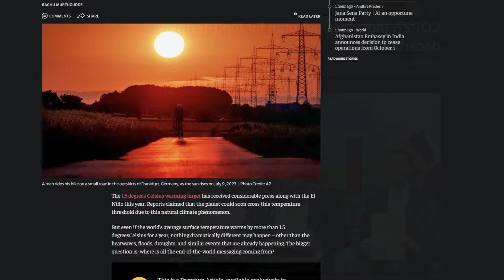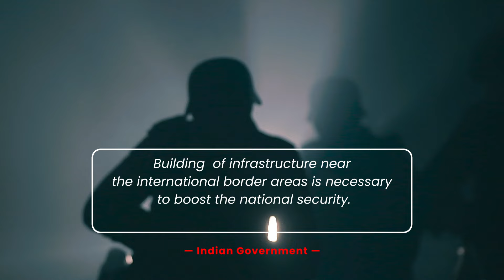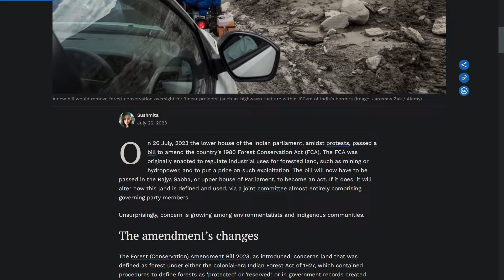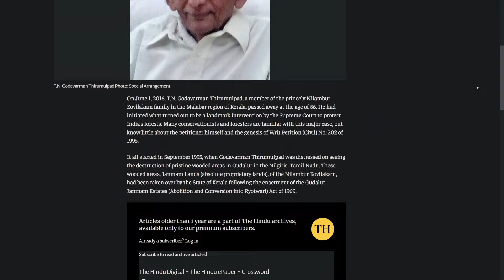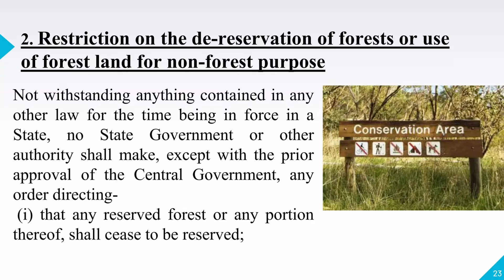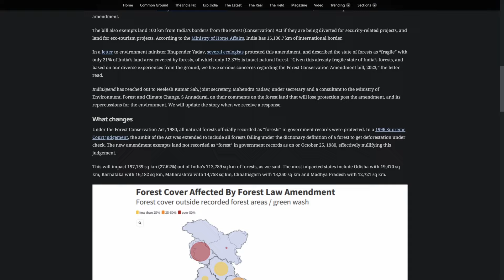FOREST CONSERVATION AMENDMENT ACT 2023 I UPSC CSE 2024 I Exam Focused I Lipsa Pradhan I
About Lipsa Pradhan

Lipsa Pradhan Mam is an expert faculty, with immense knowledge in the field of sociology, Rural Development, Indian Law and psychology.

Details of Course :
1. New Live Online Batch  Public Administration Starting in August 2023
2. 9 months Subscription period.
3. Assignments For Answer Writing and Detailed Feedback
4. Team to resolve your doubts.
5. Additional Reading material on important topics in Soft Copy format.
6. PDF on Current Affairs before Next Mains Exam of UPSC.

Payment can be done via UPI / credit card / debit card and online banking.
Fee cannot be paid in Installments and only will be received through our online Payment Gateway.